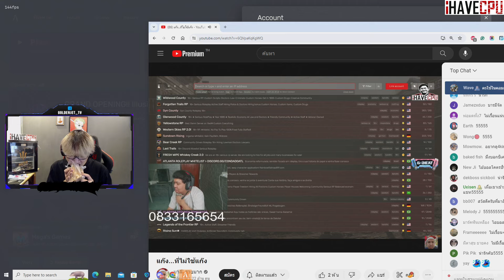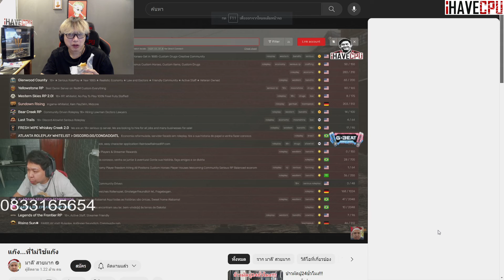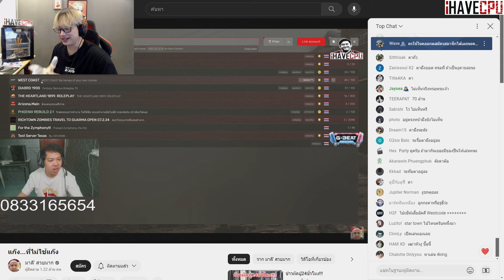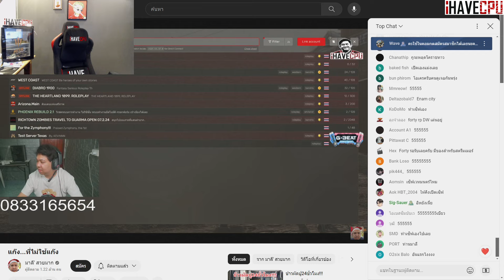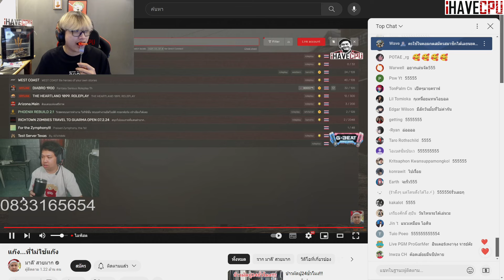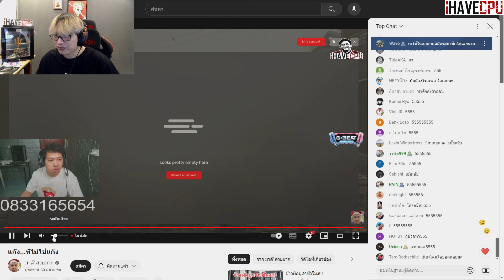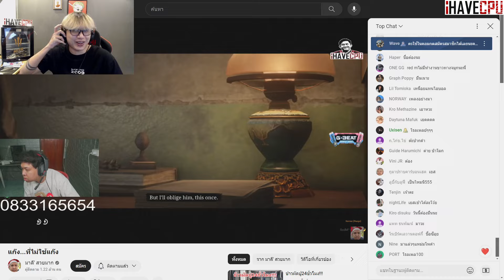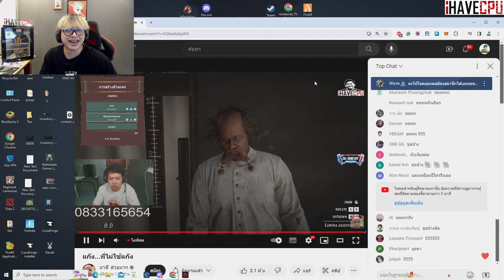เมื่อมาลีจะรัน RedM อาตี๋ดูมาลีหาเซิฟ RedM เล่น คนดูช่วยตั้งชื่อให้อย่างฮา | GTA STAR TOWN